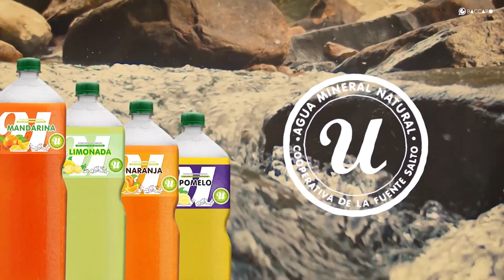Danzas TV - Certamen Evaluatorio Danzas TV en Salto 2024 - El back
Programa Danzas TV correspondiente al 28-09-24.
Certamen Evaluatorio de Danzas TV realizado en Ferro Carril
Emitido en Canal 5 de Cable Visión Salto (Canal 120 Full HD y Canal 5 análogo)